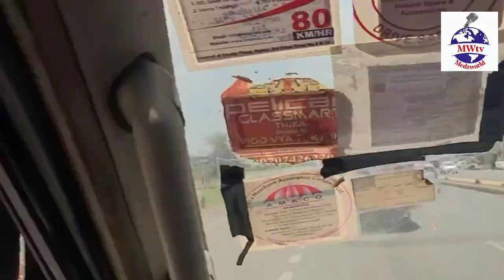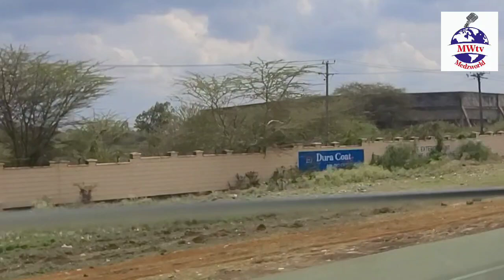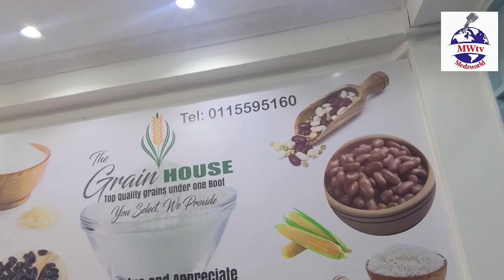THE DAY, KENYA'S VICE PRESIDENT WAS IMPEACHED ANOTHER ELECTED 8HOURS APART !FEAR POLITICS CAN KILL U